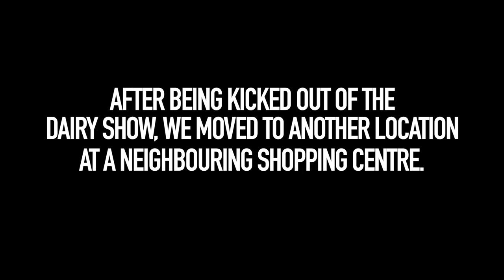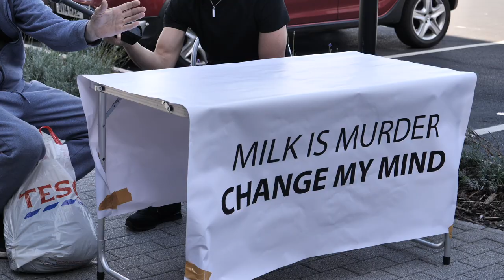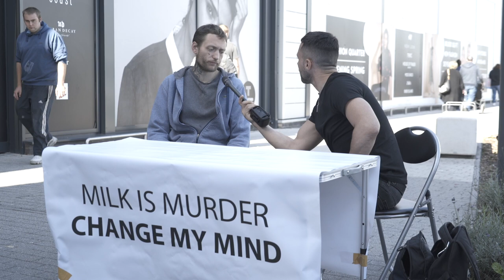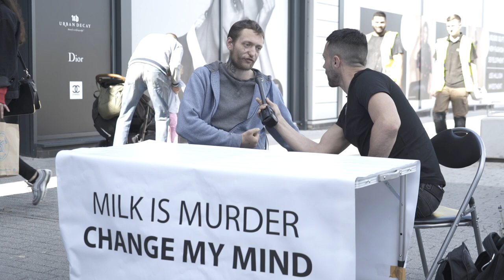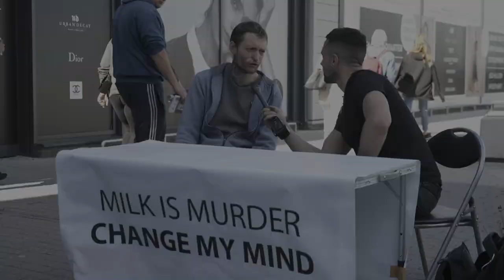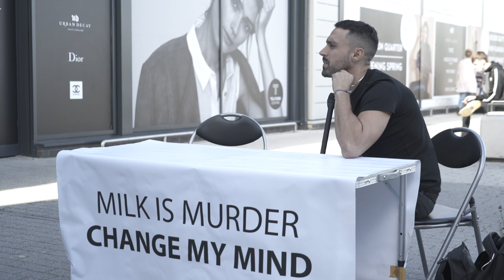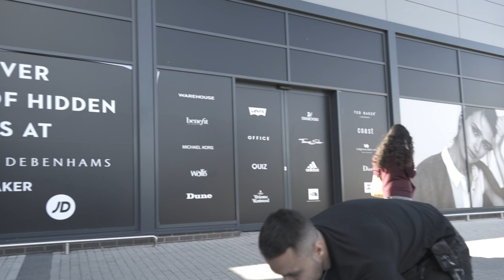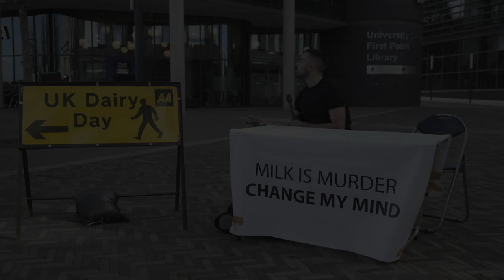MILK IS MURDER | CHANGE MY MIND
After being kicked out of the dairy show we decided to set up the table at a near by supermarket.